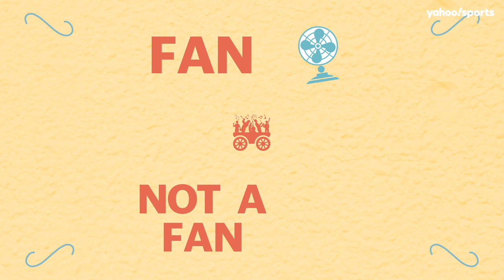The 2020 Bandwagon All Star Team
The 60-game COVID-shortened MLB season is about halfway over! We know, crazy right? And just because MLB isn’t making selections for the Midsummer Classic, doesn’t mean Baseball-Reference should go without 2020 All-Stars. This week Hannah Keyser gives you her best-of-the-best from the first half of the 2020 season. Plus: her takes on KFC, baseball headers and Robert Pattinson’s ‘The Batman.’